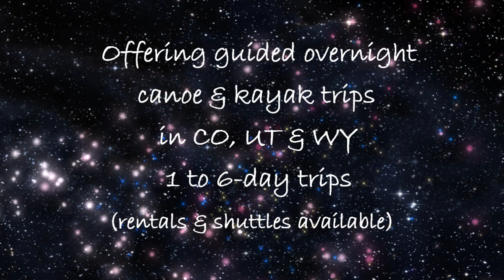Canoeing Photos | Centennial Canoe Outfitters Inc.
Centennial Canoe, based in Centennial, Colorado has been providing guided overnight canoe trips for 27years.  The Wild West may be known for great rafting but did you know the canoeing is just as good.  Your canoe trip with us will venture into remote canyons only accessible by boat.  We hope you enjoy the slide show through the camera lens.